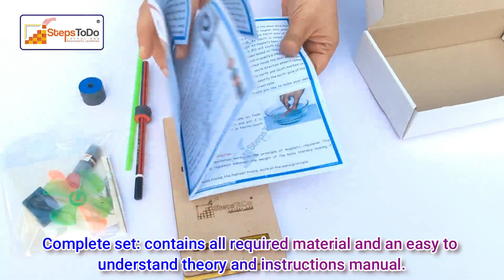StepsToDo Levitating Pencil Making Kit | Magnet and Magnetism |Magnetic Science Projects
Fascinating science kit. Contains all required material and assembly instructions.

Brings Conceptual clarity. Help students to understand working of magnetic force, tracing of magnetic lines, making temporary magnet.

Joyful and meaningful educational gift. Ideal for Science Fair Project

Hobby activity that ignites interest in science. Inculcate a scientific attitude

Ideal gift product for birthday and other occasions. Ideal for school project or science exhibition project

Teaching and Learning Aid for Parents/Schools. Magnet and Magnetism Demonstration Ki